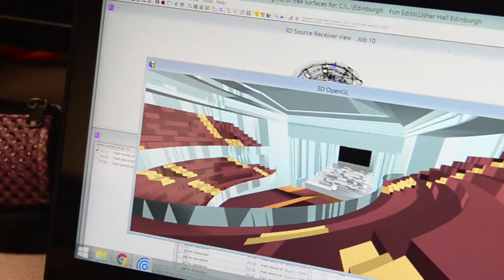Penn State Graduate Program in Acoustics: My Research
Kristina Sorensen, Penn State Graduate Fellow in Acoustics, talks about her research in concert halls.